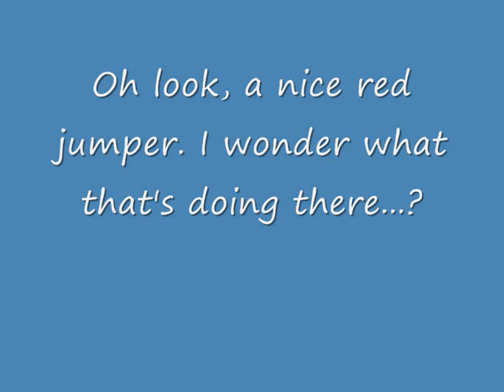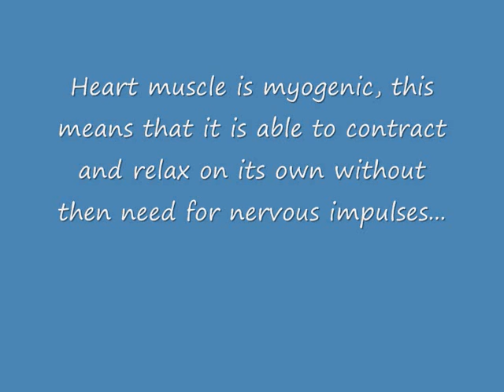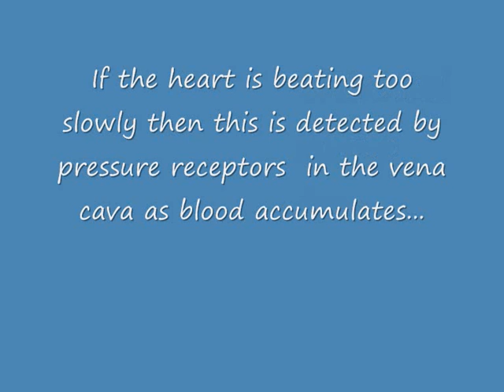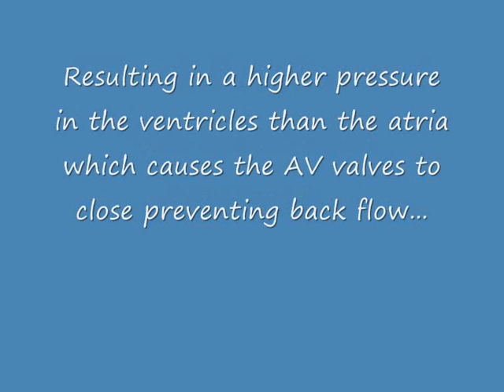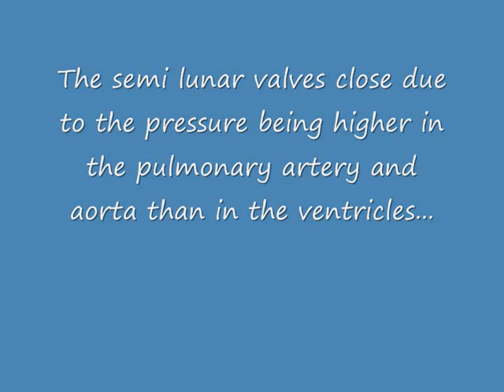The Heart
The Heart - Control of heart beat, nervous control of heart rate, cardiac cycle. AS Biology Revision (AQA Spec. A)